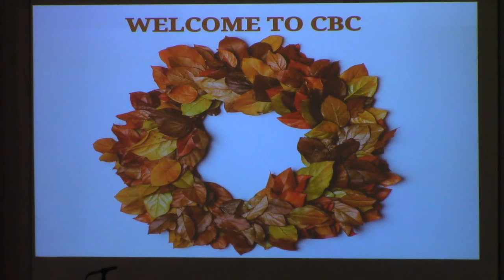The Midnight Cry: Matthew 25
Nov 10, 2019 Service
Dr. Allen Carter